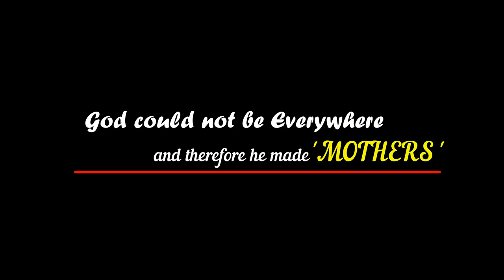DANCE PERFORMANCE ON MOTHER'S DAY@GTBDHURI